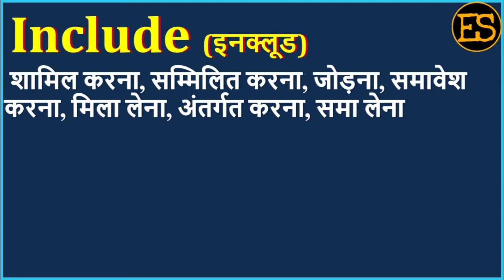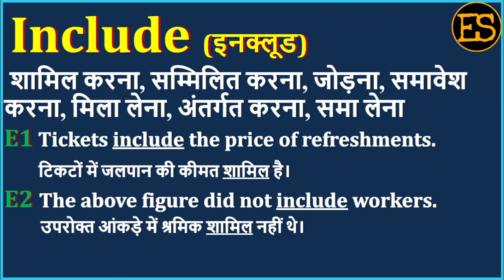Include Meaning in Hindi | Include का अर्थ | Include Means | Include Example | Include Antonym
इस वीडियो में आप Include का हिंदी में अर्थ, Include ka kya matlab hota hai, Include ka spelling, Include का pronunciation, Include को कैसे बोला जाता है , Include   को बोलने का सही तरीका क्या है , Include उदहारण  के साथ, Include का English meaning, Include को  सीखेंगें,

तो आइये एक मिनट में  सीखते है Include  को इस वीडियो से।

1) English for all Competitive EXAMS
 2) Spoken English for Interviews
 3) Basic English Speaking
 4) Remove Fear to Speak English